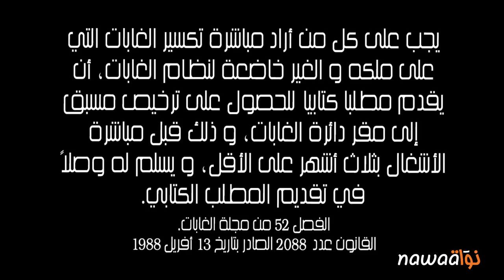العياشي العجرودي و قانون الغاب